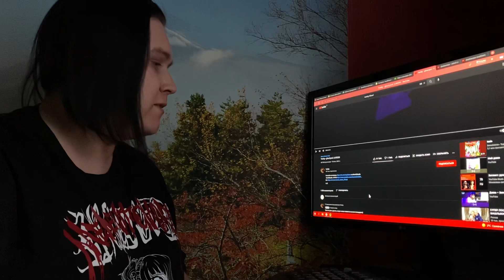shadowraze - astral step / Twinky - ghoul Реакция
Карта Сбербанк:
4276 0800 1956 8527